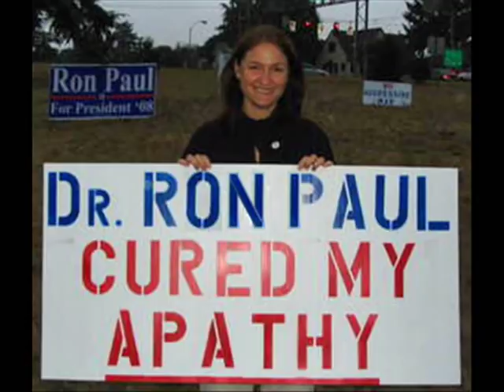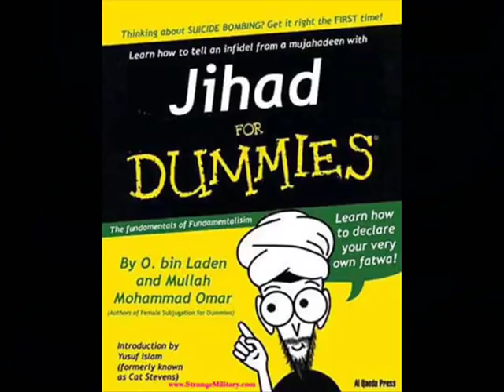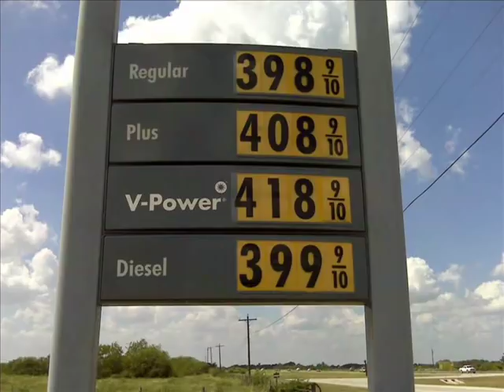Jordan Page Pendulum Music Video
Pendulum is written and performed by Jordan Page.  This video is produced by Bryan Siemon.
All the video clips are from YouTube, I want to thank all those who I borrowed the clips from, there are too many to thank in this description.  I would like to thank YouTube user Escapetheillusion for their live video of Jordan from the Revolution March.  I would also like to thank Zeitgeist makers, I did use a clip from your movie hope it is ok?!?!  Please take the time to watch the video and pass it around to everyone you know.  Many people say Jordan Page sounds like Bob Dylan or Jim Croce, you will find like them he has a unique sound.  Great freedom song for these days, we hope everyone enjoys it.  Below is information on how to purchase the song or album.

Pendulum Lyrics:
I been walking a tightrope between fact and fiction
I been wrestling with demons in small bottled prisons
I been talking with sinners who claim to be Christian
I been shouting at leaders who claim to be listening

& the pendulum swings from the left to the right
and momentum increases the need for the fight
Like a moment of blindness in a lifetime of sight
& I am caught somewhere the middle

I saw a president blind to the needs of his people
I saw a camel that passed through the eye of a needle
I saw a group of old men whose money was evil
I saw a cross breaking free from the cage of a steeple
I saw beggars and cripples dying in squalor
I saw a son whose sins had exceeded his father
I saw a nation of sleepers whose dreams were forgotten
& a bushel of apples from a tree that was rotten

as momentum increases the need for the fight
Like a blindfold when its time to walk towards the light
& I am lost somewhere in the middle

I heard the echo of suffering in the valley of laughter
I heard the rumble of earthquakes far under the water
I heard a court jester whose forked tongue was twisted
Who told us of dangers that never existed
I heard voices that claimed to be moral and righteous
Whose lies and deceit were all dark and contagious
I heard talk of a country that valued its freedom
But when I protested I was arrested and beaten

As momentum increases the weight and the height
But if nobody's listening, is anyone right?
& I can't seem to find the key to the riddle

I met a young woman with a baby inside her
I looked but there wasn't a safe place to hide her
I met an old man with a face like a mirror
His showed me his sadness so I could see clearer

I met an arrogant leader who robs us and cheats us
He pretends that his orders come directly from Jesus
When he sends out our children to strange foreign soil
To kill for the right to monopolize oil

I'm a raising my voice 'gainst the house of derision
That murders our freedom with short-sighted vision
I'll sing a new song about civilization
& the palace of wisdom and the death of a nation

I'll lift up the veil that's hiding the holy
& remind all the people that change happens slowly
I'll scream out a name to the echoes of Heaven
& pray that the world don't end up where its heading

as momentum decreases the end is in sight
There's a lunatic handling our future tonight